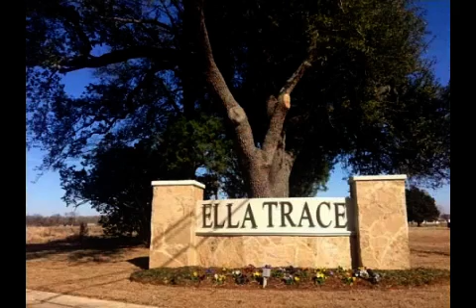Real estate for sale in Youngsville Louisiana - MLS# L14250323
107 Hemlock
Youngsville Louisiana 70592
MLS# L14250323

AM Designs offering another opportunity to bring your family home to the Private Gated Community of Ella Trace Subdivision. Located within the town of Broussard Ella Trace is within close proximity to I-49 and Ambassador Caffery Extension offering all the conveniences of shopping restaurants and medical facilities that Lafayette has to offer while enjoying the ease of living in the more laid back atmosphere of the Broussard/Youngsville area. Looking for 4 bedrooms plus an upstairs bonus room? This home is for you with all the custom interiors you would expect from AM Designs including impressive ceiling treatments fantastic open floor plan detailed trim and tile work and for a gathering of friends and family an incredible back yard entertainment area complete with outdoor kitchen outdoor fireplace gas grill and for the football games we are wired and ready for your electronics. Ella Trace developers continue their commitment of creating unique living environments as shown in the neighborhood park and playground arbors green spaces and aesthetics of the beautiful Oak Trees as well as a proposed Country Store Market for all your essentials including an array of Cajun Delicacies&rsquo; cooking demonstrations and more. Ask about $2000 closing cost assistance with preferred lender and additional $5000 closing cost assistance from builders.